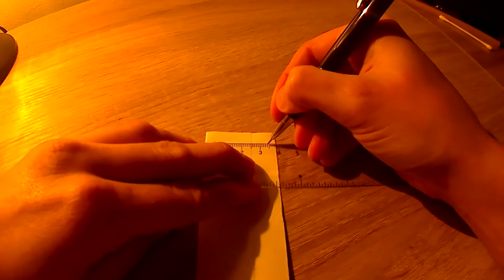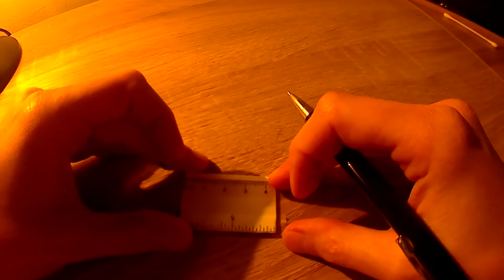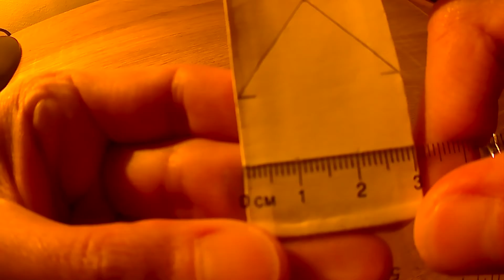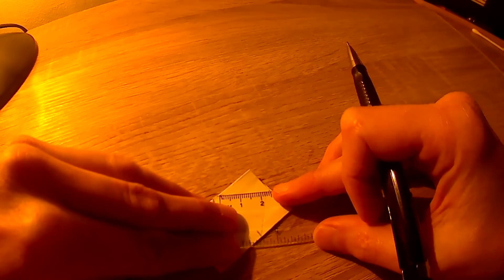Snowflake paper 3D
In today's episode shows how to make a snowflake paper 3D.

I used:
- 5 sheets of 9 cm x 9 cm
- glue
- scissors
- a ruler

I encourage you to watch and leave subscriptions, likes and comments (I will answer every one) so that I know you have been.

Programs and devices that I used:

- camera Nikkei Extreme X6S
- photodirector 2019
- film editing: Vegas Pro 15.0